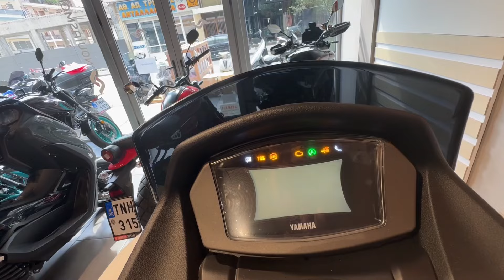Όλα τα χρώματα όλα τα YAMAHA N MAX 125/155